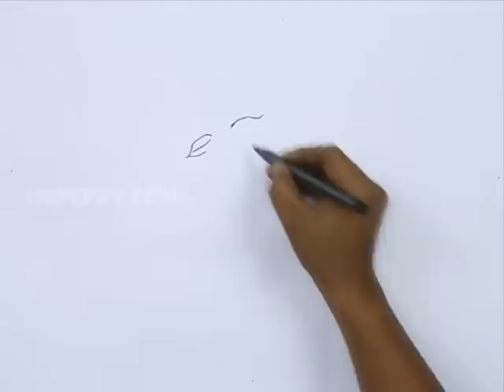How to Draw Obama Caricature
Let us Learn How to Draw Obama Caricature
For Step by Step Guide for How to Draw Obama Caricature